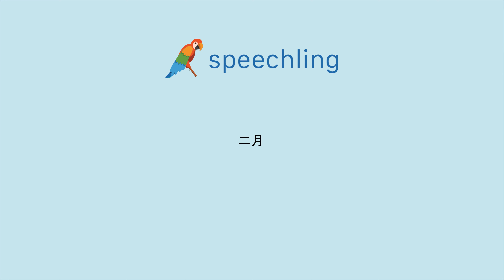"二月"の発音の仕方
男性コーチ
二月

女性コーチ
二月